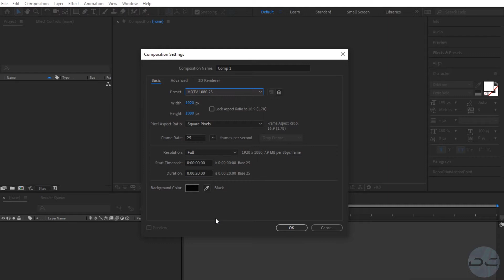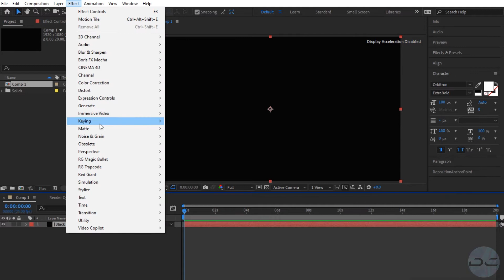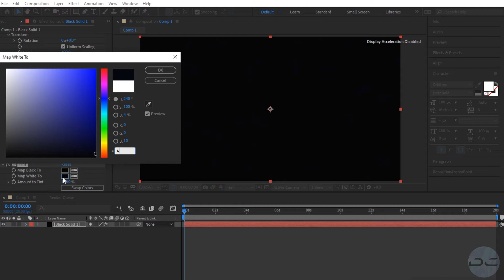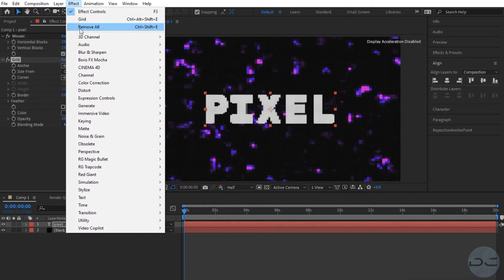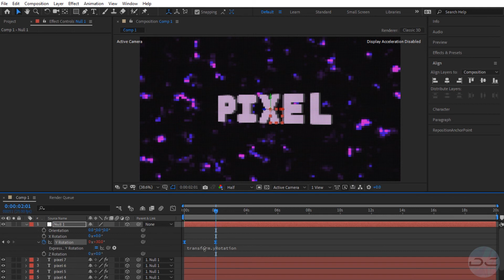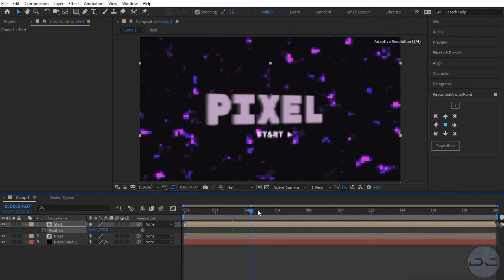Pixel animating Background in Adobe After Effects | NO PLUGINS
Доброго времени суток всем! Сегодня мы окунемся в ностальгию по временам игровых приставок с 8-ми битными играми. Создадим классную анимацию для экрана и сделаем ее зацикленной!

Переходи по ссылке! Там ты найдешь файлы этого проекта, все видео материалы к нему и кучу дополнительных интересностей! А также можешь просто поддержать меня, если тебе нравится мой канал.
Моя цель собрать средства на более мощный комп, чтобы повысить качество эффектов, картинки в целом ну и конечно, чтобы видео выходили чаще!

Всех обняла! )

Музыка из превью: blip-stream-by-kevin-macleod-from-filmmusic-io_01

Таймкод:
00:00 Приветствие + Превью
00:52 Задний Фон
02:46 Текст 1 [PIXEL]
04:00 Создание эффекта 3D текста
05:36 Текст 2 [Start ▶]
06:36 Финальный результат
06:56 Подписывайся на канал ^_^